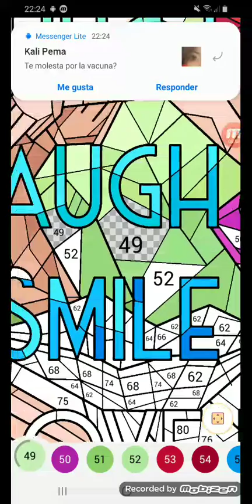Happy color gameplay # 489